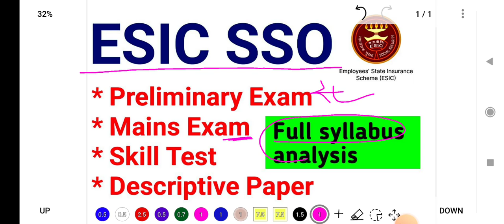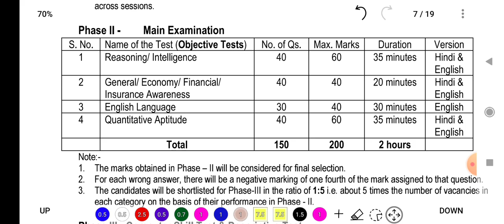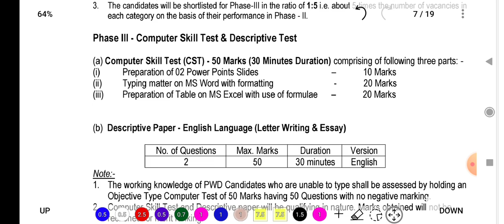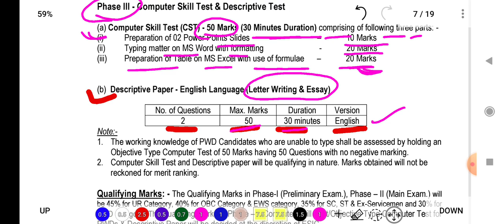ESIC SSO complete syllabus analysis l preliminary exam, mains exam, skill test, descriptive paper